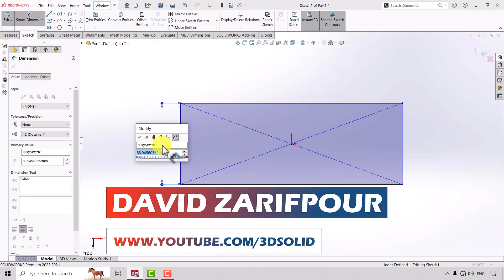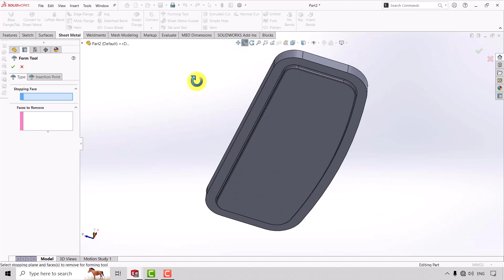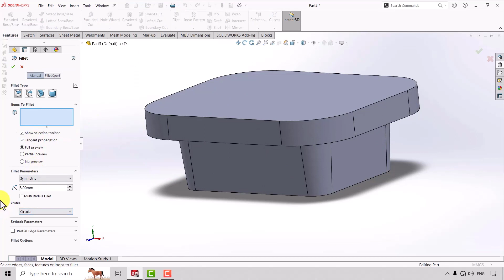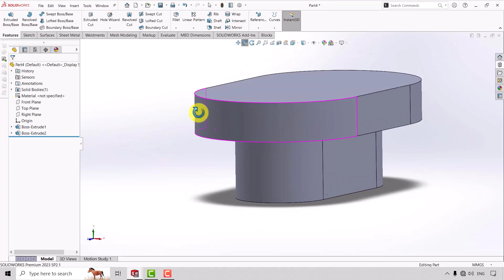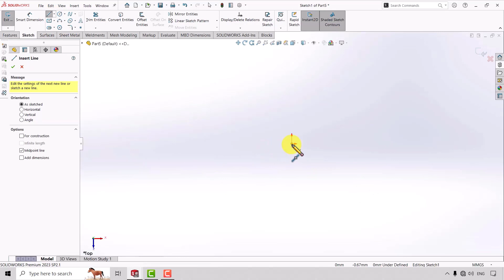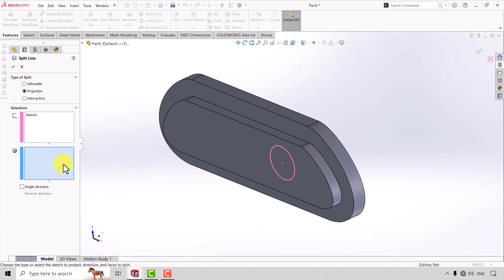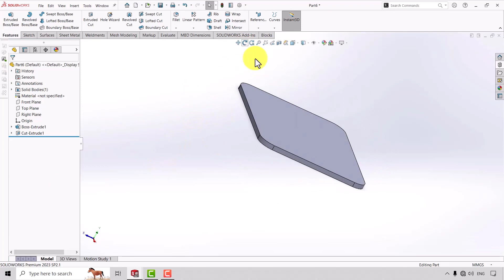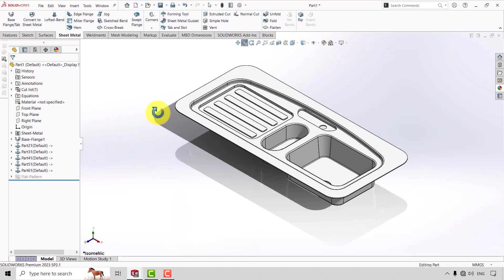SolidWorks Sheet Metal Tutorial | Sink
▶ SolidWorks Sheet metal tutorials for beginners
▶  SolidWorks Sheet metal exercise (Sink)

In this tutorial you can see few SolidWorks sheet metal Tools use.

You will learn below feature in SolidWorks:
- Base flange
- Forming tools